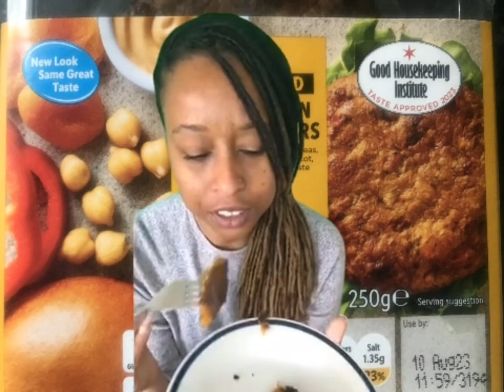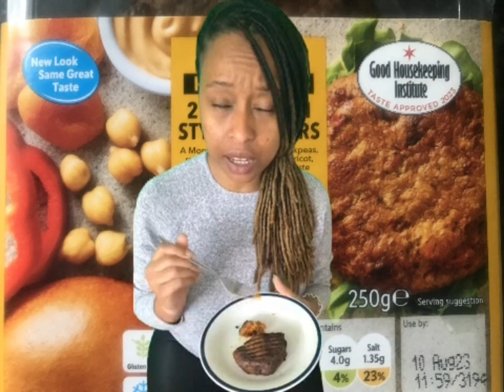Food Haul: Plant Based Burger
Plant Based Burger EATING Haul

Tues 25th July ‘2023: Tasting my first plantbased burger have u tried this one?